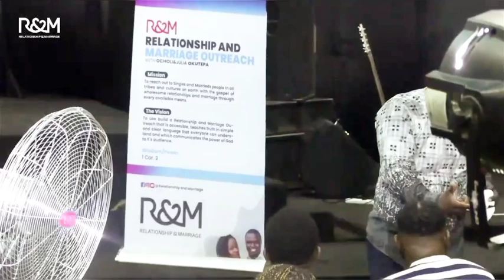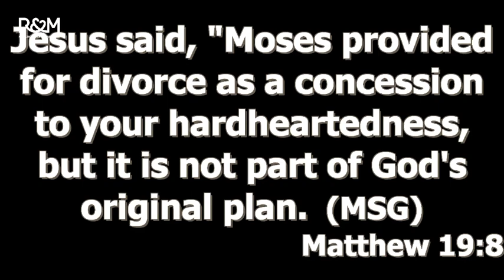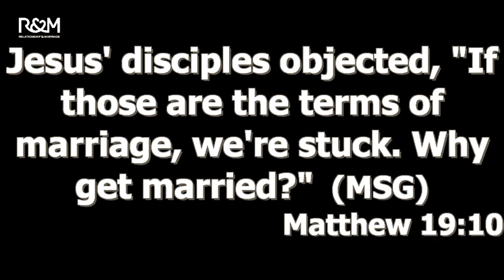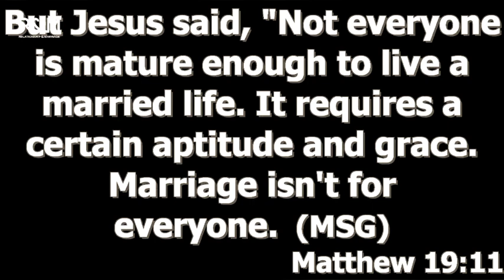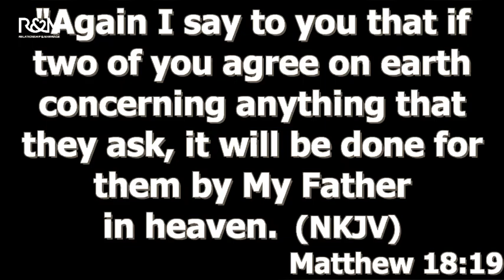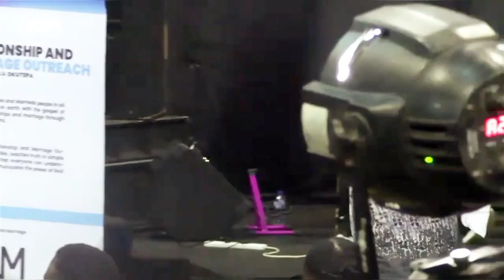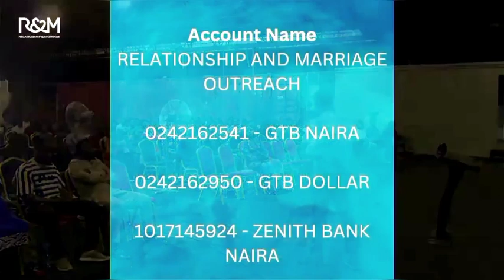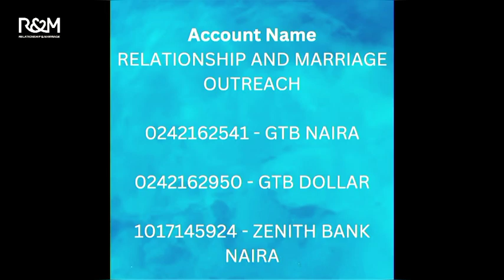THE OFFICE OF THE WIFE and other Q&A - Ocholi Okutepa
Taught at the May SitOut Abuja Nigeria 📍